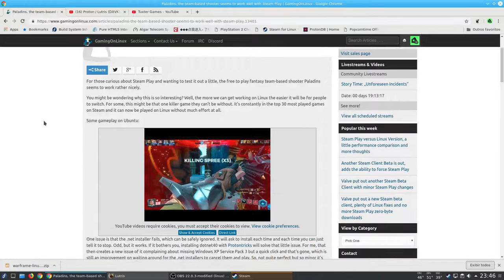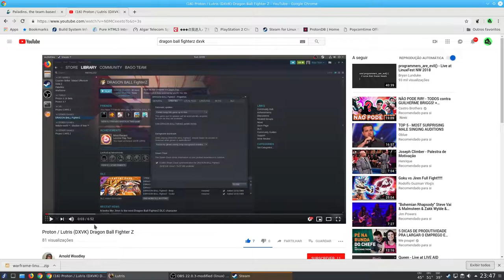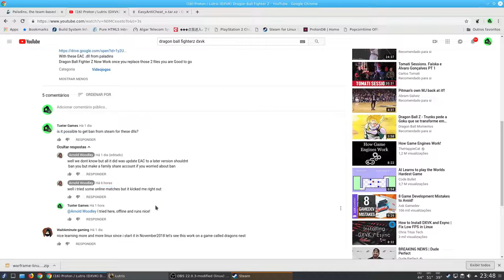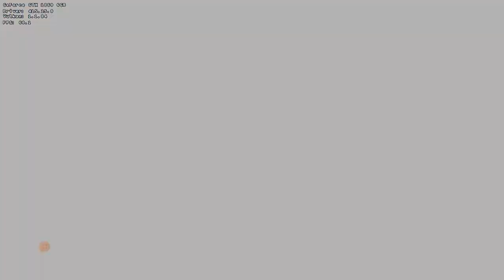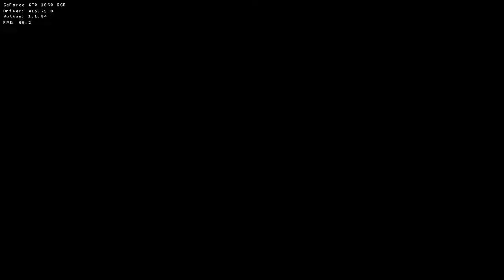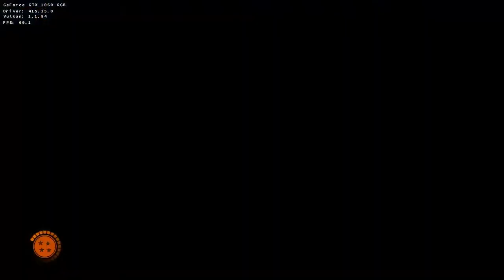Steam Play (Proton) - Dragon Ball FighterZ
Jogo rodando sobre o cliente estável da Steam com a versão beta do proton, não precisa de nenhuma configuração extra, não foi usado nenhum tweak, controle de xbox 360 funcionando perfeitamente, é necessário substituir as DLL's do easy anti cheat (EAC) dentro da pasta do game ""Steam/steamapps/common/DRAGON BALL FighterZ/EasyAntiCheat" por estas no link logo abaixo, por segurança faça um backup dos 2 arquivos, link pra baixar as dlls logo abaixo.

As dlls acima foram retiradas do jogo paladins e esta rodando perfeitamente o jogo, não é recomendado jogar online, faça por sua conta e risco.

informações adicionais sobre o projeto Steam play.

Captura de Vídeo: Open Broadcaster - SSR
Captura de Áudio: Audacity - Open Broadcaster
Interface de audio: Behringer UMC Uphoria 22
Microfone:  BM700
Fone: Superlux HD 681
Editor de Videos: Kdenlive

parcerias.